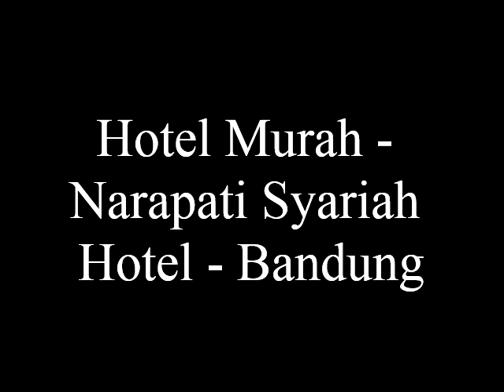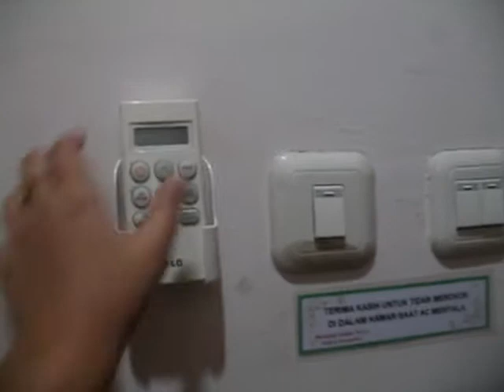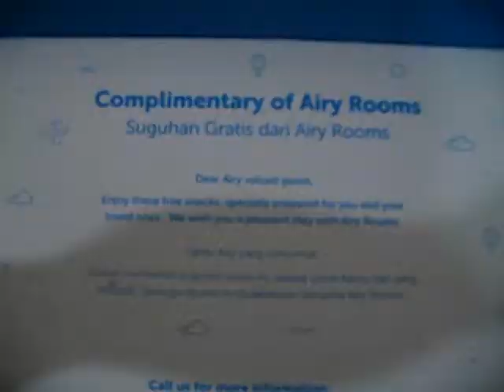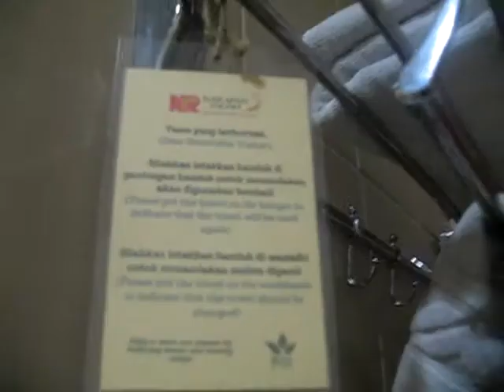Narapati Syariah Hotel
Hotel Narapati Indah Syariah
Narapati Indah Syariah Hotel terletak strategis di Kota Bandung, dari sini anda bisa dengan mudah untuk menuju ke kawasan wisata, bisnis, dan komersial, seperti Museum Sri Baduga,Gedung Merdeka, dan masih banyak lagi. Dari Narapati Indah Syariah Hotel Untuk mencapai Bandara Udara Internasional Husein Sastranegara hanya dapat ditempuh dalam waktu 28 menit.

Alamat: Jl. Pelajar Pejuang 45 No.31-35, Lkr. Sel., Kec. Lengkong, Kota Bandung, Jawa Barat 40263